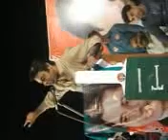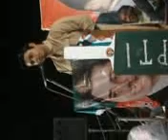Berrister Ehtsham pti jalsa 3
pti jalsa in nankana sahib